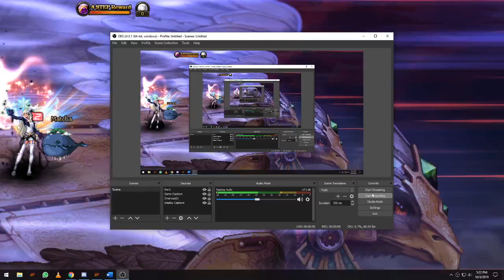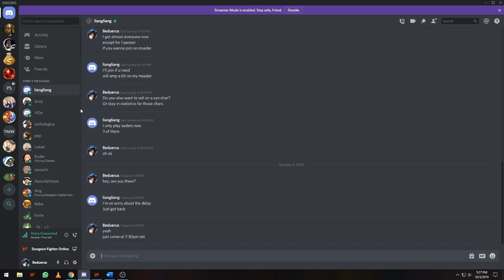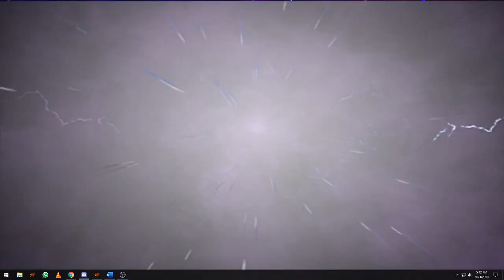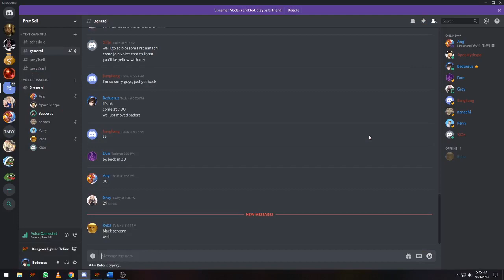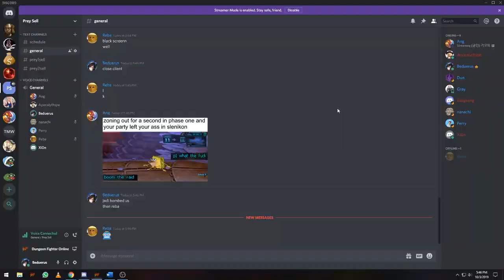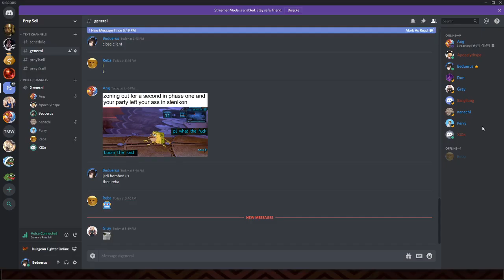DFO/DFOG 7 Man Prey Sell - Majesty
Could've been like 30 minute clear if our seller didn't get black screened and had to close client.